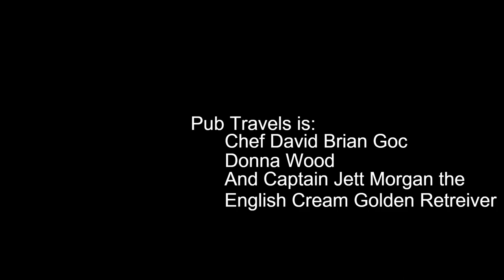Pub Travels - Ketchup Potato Chip Reviews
Join us as we review Ketchup Flavored Potato Chips. We'll learn that Ketchup Chips are popular in Canada and try five varieties of Ketchup Chips. Old Dutch Ketchup Potato Chips, Ruffles Double Crunch Ketchup Potato Chips, Miss Vickies Ketchup Potato Chips, Lays Ketchup Potato Chips and President's Choice Ketchup Potato Chips.

Pub Travels loves to eat, drink and travel. Street food and local food are our favorite, but don’t leave out restaurants, bars and pubs. Our dream is to eat, drink and travel the world! We love to eat, drink. Eating street foods and culinary treats in restaurants, bars and pubs while learning about new cultures. Food is different around the world, and we want to share it with you. Lets eat. Cheers!

Pub Travels is an American travel, food and beverage concept exploring cultures and cuisine. Take a culinary tour around the world without leaving your kitchen with these recipes from Pub Travel's favorite stops.